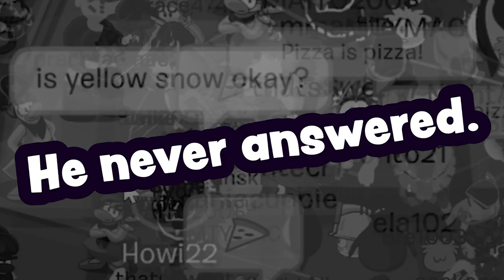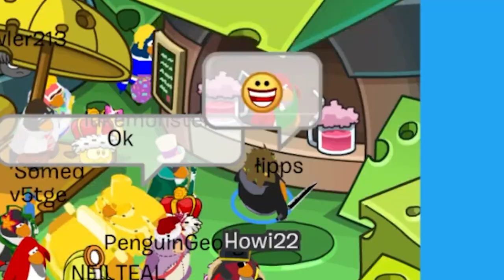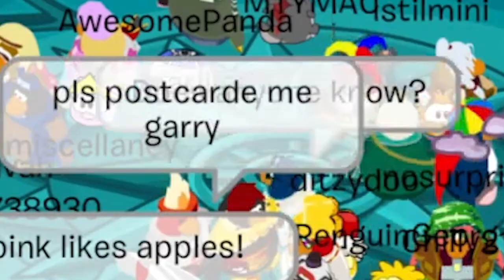Meeting Gary and 3 Year Anniversary! (NewClubPenguin Ep3)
Club Penguin is Back! Now called New Club Penguin.
It is time to reminiss and experience the nostalgia of the old days of Club Penguin whilest going on new adventures and have new Partys each month!
lets have fun together in the derpy fun game of our childhood.
Welcome back to Club Penguin :)

Club Penguin Clubpenguin New Club Penguin NewClubPenguin roleplaying adventure waddle waddle on waddleon point and click pointandclick pointnclick Party New Videogame flash game flashgame nostalgia nostalgiagame fun